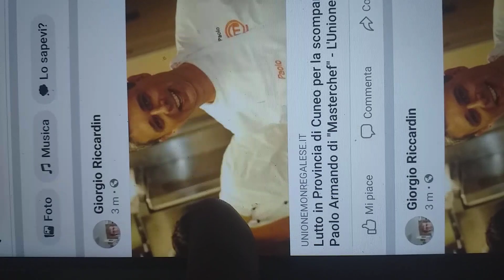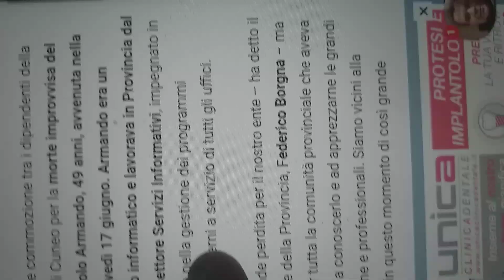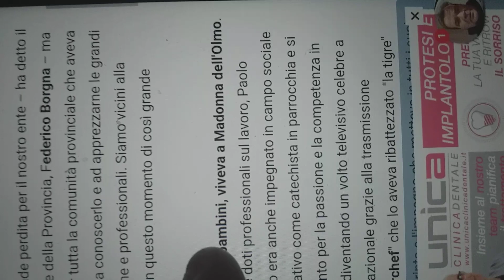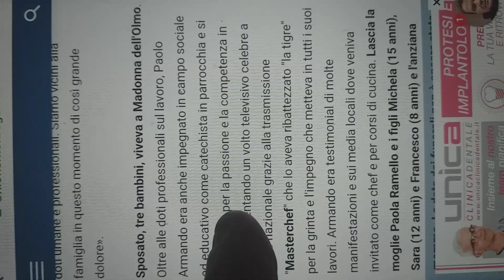DECEDUTO ANCHE PAOLO ARMANDO DI MASTErCHEF...AVEVA SOLO 49 ANNI!!!